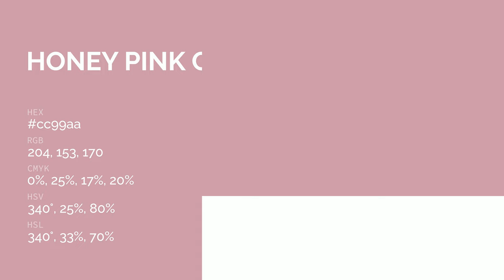Honey Pink color cc99aa hex color - Red color - Cool color cc99aa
What color is Honey Pink ? cc99aa hex color - Red color - Cool color cc99aa

Hex cc99aa Color Code is also known as Honey Pink color.

Hex cc99aa Color code in RGB color code model is created after adding 80.00% red color, 60.00% green color and 66.67% blue color.
Hex cc99aa Color code in CMYK color (process color) code model is generated after subtraction of 0% cyan, 25% magenta, 16% yellow and 19% black.